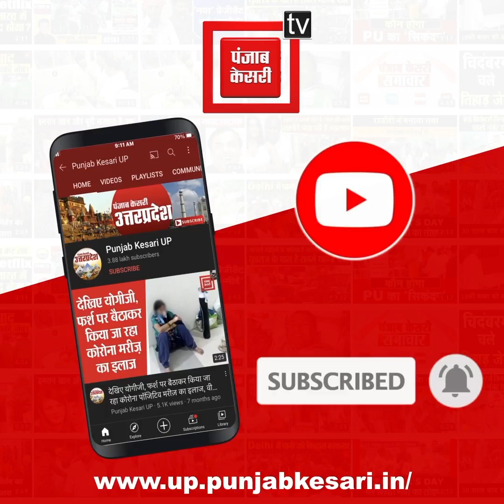बसपा में लगी इस्तीफों की झड़ी, चुनाव से पहले सैकड़ों कार्यकर्ताओं ने दिया इस्तीफा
बसपा में लगी इस्तीफों की झड़ी, चुनाव से पहले पूर्व राज्यमंत्री समेत सैकड़ों कार्यकर्ताओं ने दिया इस्तीफा